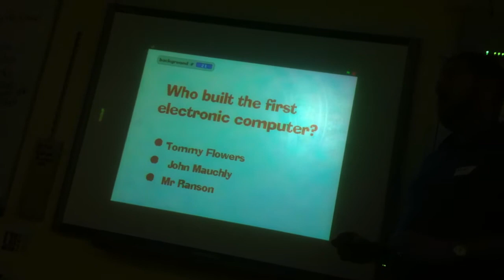Help the Cat Find His Bat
During our recent Hackademy 'After Hours' event, families worked together to create role playing games. In this short video, we learn how the game 'Help The Cat Find His Bat' works.